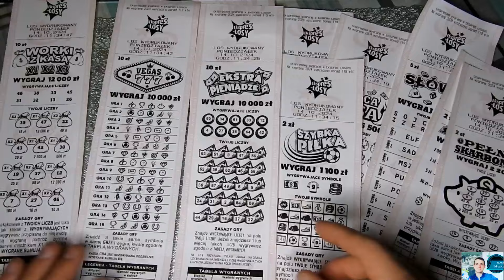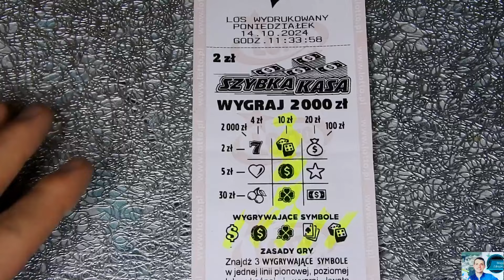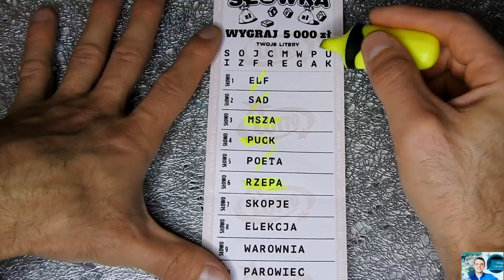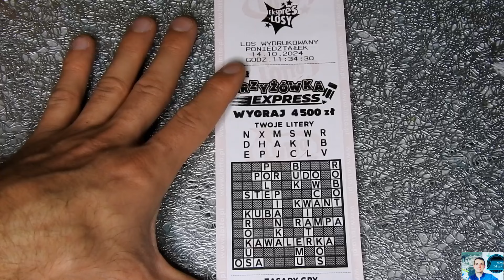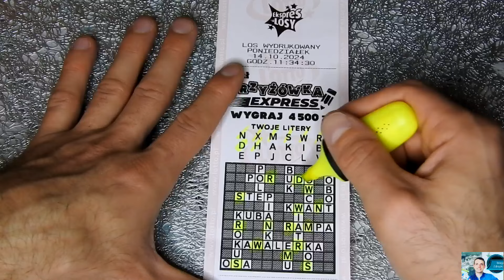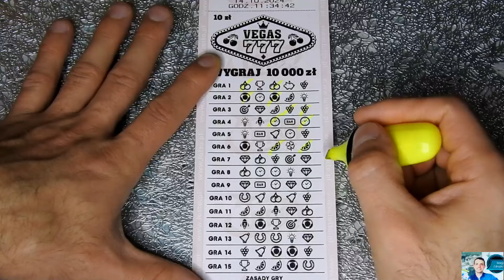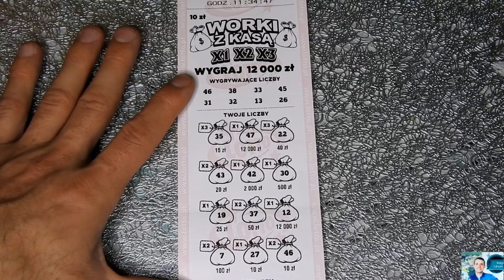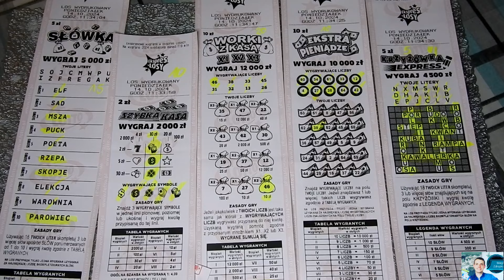EKSPRES LOSY🎲526 FAJNA WYGRANA W MALUCHU❗CAŁY PAKIET LOSÓW❗ DUŻO LOSÓW WYGRANYCH❗zdrapki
Cześć 😉
Dzisiaj zapraszam na odcinek z EKSPRES LOSAMI 😊 💪👌 💰
Mam wygrane 💵
Ile udało mi się wygrać ❓

3️⃣Nr.konta w tytule wpisując "darowizna"
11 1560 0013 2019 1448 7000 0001
Bardzo Dziękuję za całe wsparcie ♥️